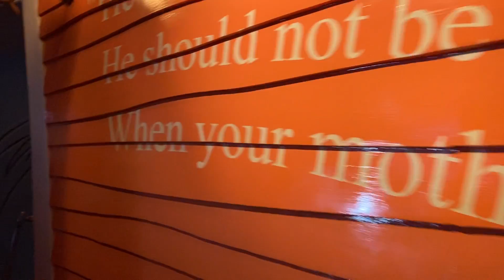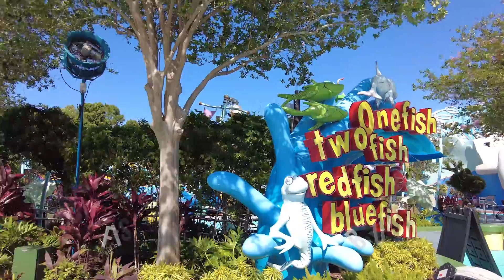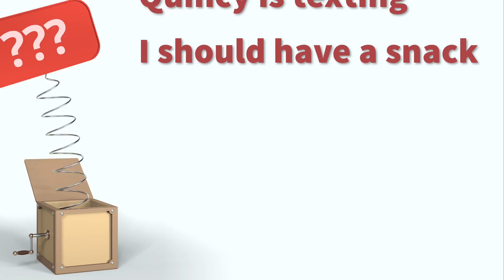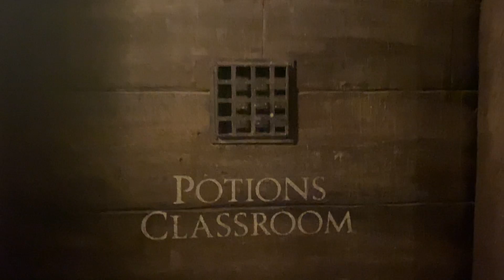The BEST and WORST Rides in Universal's Islands of Adventure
What are the best and worst ride in Universal's Islands of Adventure? Emma is ranking them ALL, with science!